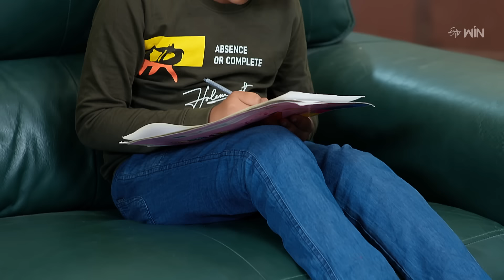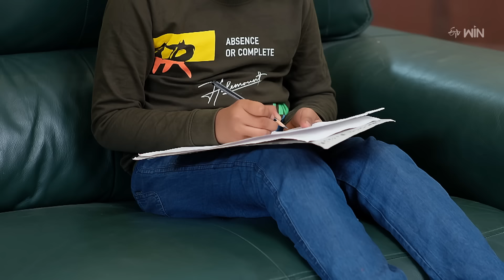Manasantha Nuvve | 6th March 2024 | Full Episode No 667 | ETV Telugu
Damayanthi attempts to persuade Yash to accept Sandhya's proposal. Yash informs Sandhya about his reason for rejecting her proposal and asks her to befriend him.